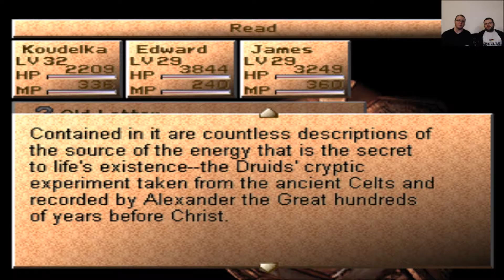Lets Play Together | Koudelka Gameplay | GER | #024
Ein Let's Play Together des PSX Spieles Koudelka
Folge #024

Willkommen bei unserem ersten Lets Play.
Hierfür haben wir uns ein Playstation RPG aus dem Jahre 2000 ausgesucht, das vielen vielleicht unbekannt ist, aber trotzdem einen hohen Unterhaltungswert bietet.

Ein Lets Read - wir lesen für euch Patricks Forschungsnotizen.